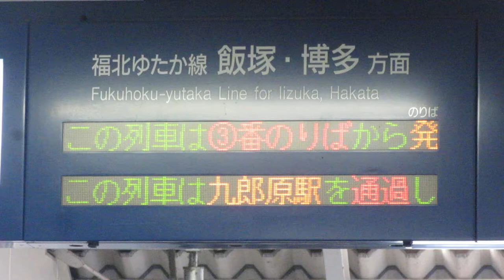JR九州 新飯塚駅 改札口 発車標(LED電光掲示板)